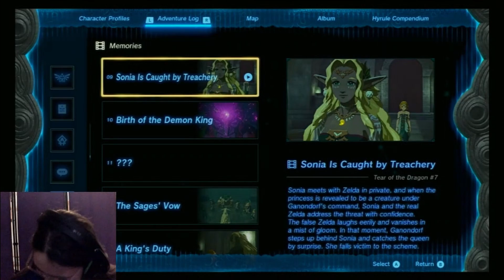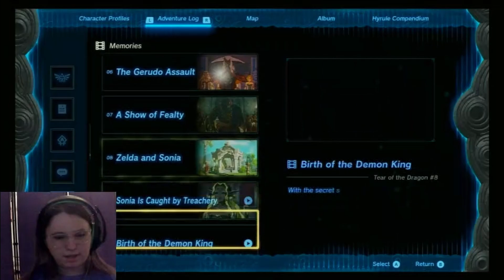That was "The Face" We Make?? | TotK Part 38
Hey guys! Come join us as we travel across the lands for the geoglyphs, and Gannon makes "the Face." Enjoy!

I hope you guys enjoy, and I would love suggestions on how I can make it better for all of you!

I hope you all have a good day/night!